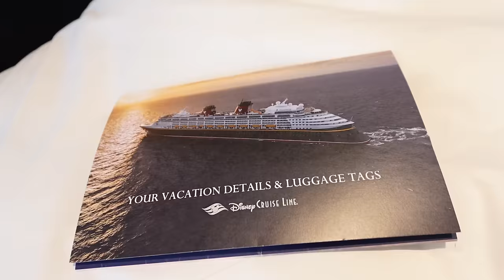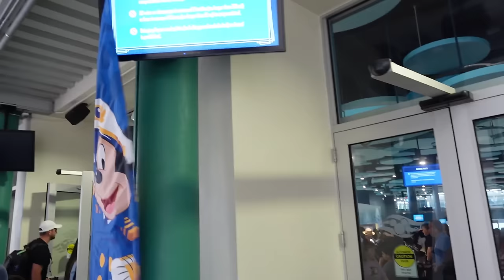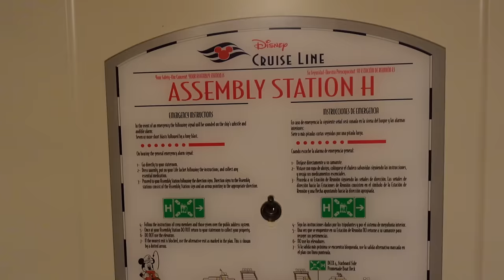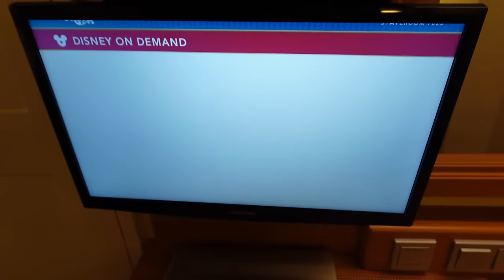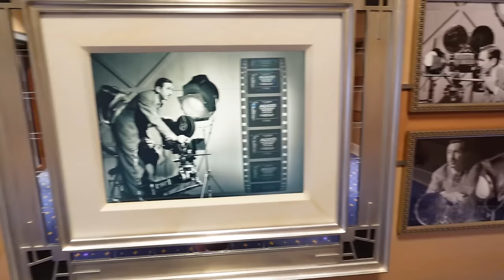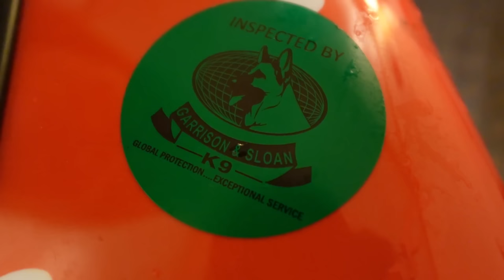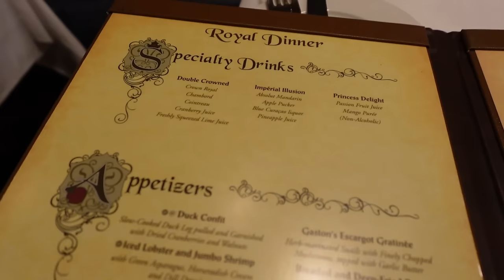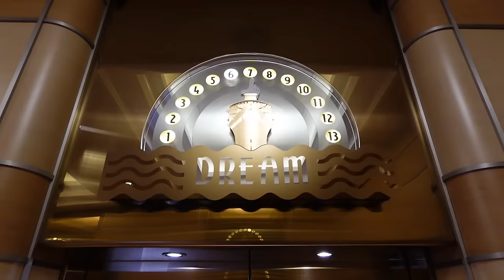Disney Dream Cruise Day 1 - Embarkation, Stateroom Tour, Sail Away & MORE!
Come and join us for day 1 on board the Disney Dream for our first ever Disney Cruise! In this vlog we step onto this beautiful ship along with showing the embarkation process in Fort Lauderdale. Along with talking about everything we've got coming up on board, we take you for a full tour of our stateroom. We then check out some of this fantastic ship including the awesome sail away party, before heading for dinner at the Royal Palace Restaurant!